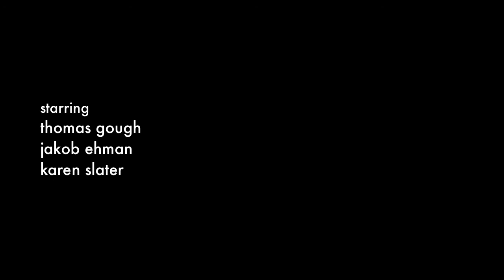Donors (Teaser Trailer)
safeword presents Donors, a new play by Brandon Crone. It runs from November 7th to 17th, 2013 at hub14 (14 Markham St. just west of Queen and Bathurst). Thurs, Fri and Sat evenings at 8pm with Sat and Sun matinees at 2pm. Tickets are $18 and are available to purchase at the door in cash